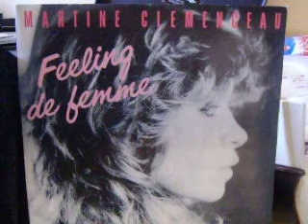MARTINE CLEMENCEAU - RIEN NE PEUT FIXER MA VIE (1986).AVI